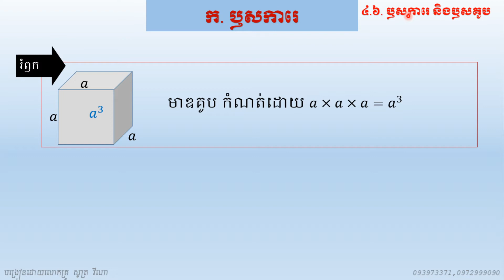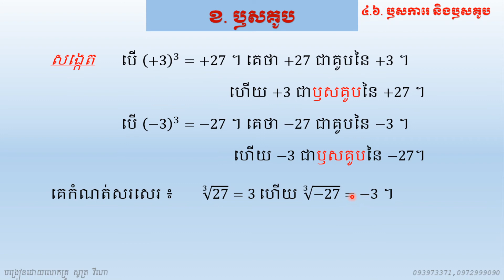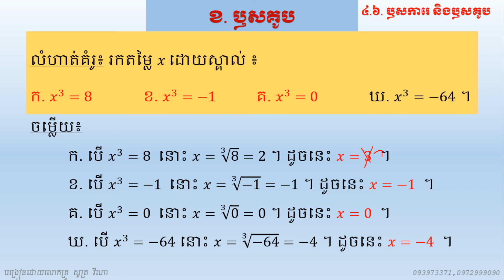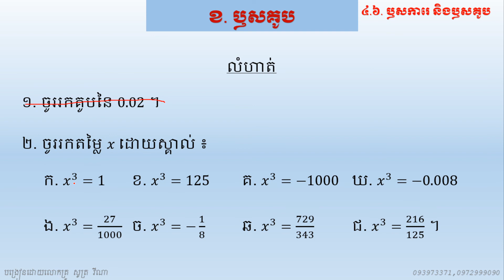គណិតវិទ្យា ថ្នាក់ទី៨៖ មេរៀនទី ២ ស្វ័យគុណ (៤.៦. ខ. ឫសគូប)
គណិតវិទ្យា ថ្នាក់ទី៨
មេរៀនទី ២ ស្វ័យគុណ
(៤.៦. ខ. ឫសគូប)
ស្របតាមកម្មវិធីសិក្សាថ្មី
បង្រៀនដោយ លោកគ្រូ សូត្រ វីណា
វិ. តហស ត្រពាំងតាវ
អាសយដ្ឋាន ភូមិ ទួលស្វាយ ឃុំត្រពាំងតាវ ស្រុកអន្លង់វែង ខេត្តឧត្តរមានជ័យ
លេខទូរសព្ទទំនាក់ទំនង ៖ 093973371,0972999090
សូមអរគុណ!